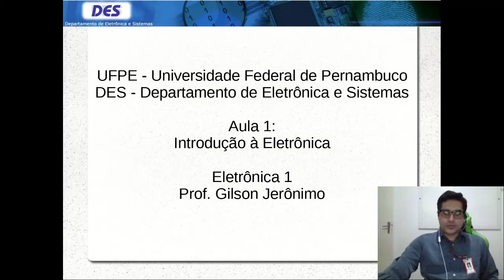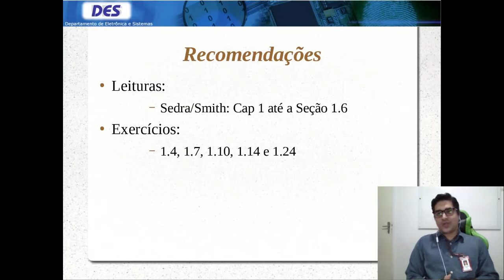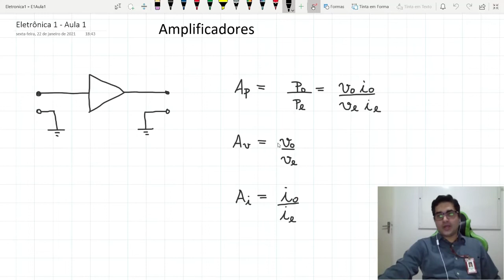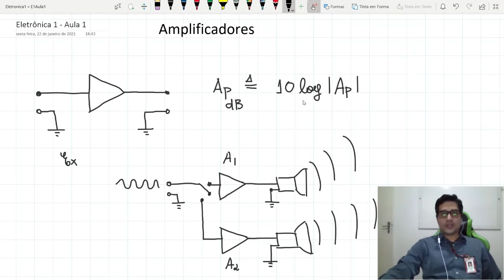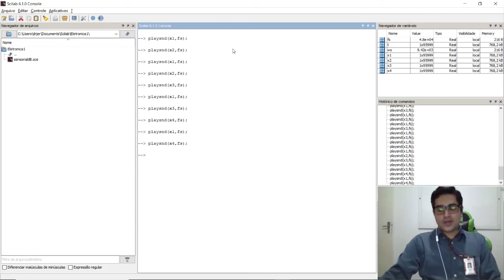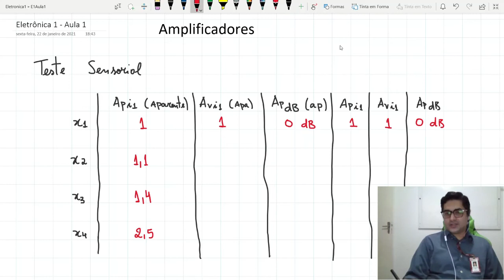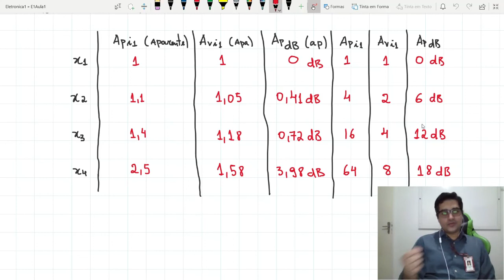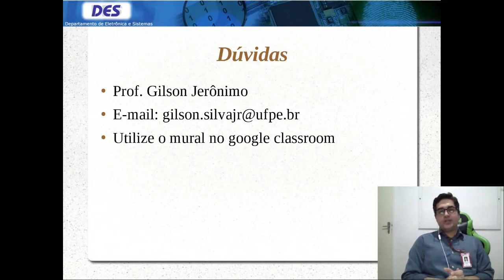Eletrônica 1 - Aula1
Introdução a Eletrônica - parte 1
Leituras: Sedra/Smith: Cap 1 até a Seção 1.6
Problemas: 1.4, 1.7, 1.10, 1.14 e 1.24